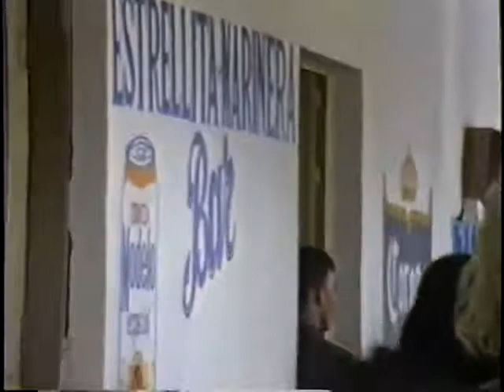Moyahua Zacatecas 2